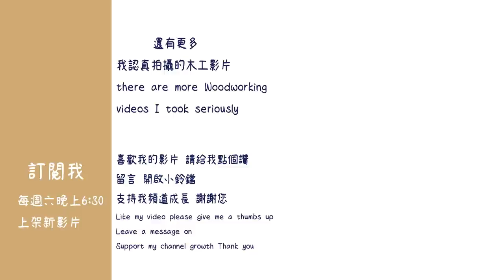Diy electric drill powered go kart | DIY卡丁車 | 木工教學 #046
想知道學習木工的秘訣嗎?? 如何親手製作出家具?
點擊索取免費木工課程，讓我手把手教你